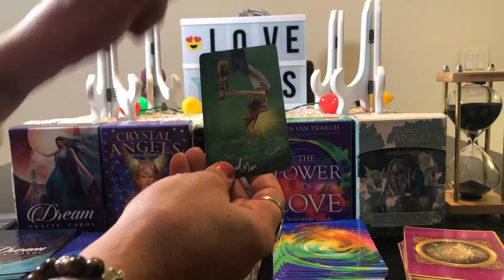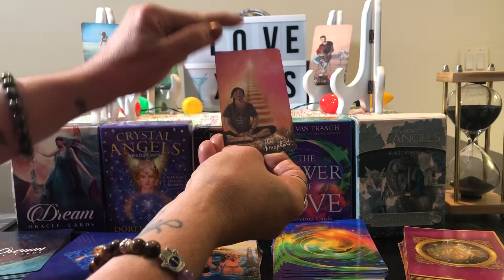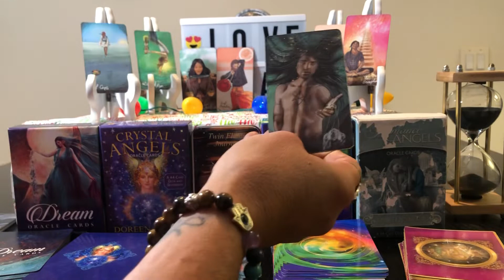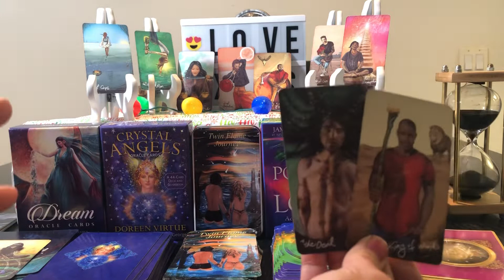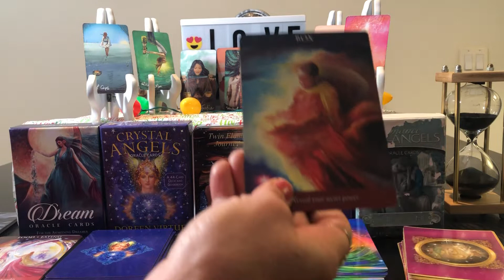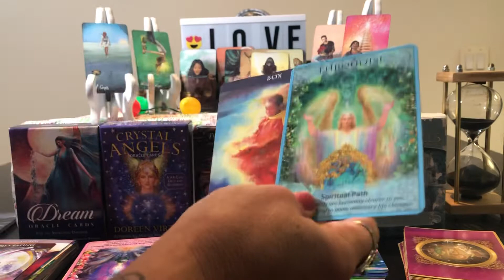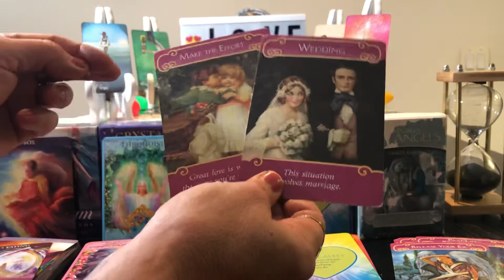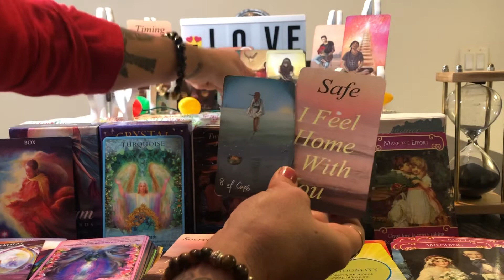Virgo ~ Sacred Union Young Love ~ Weekly Tarot Love Messages December 23-31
Virgo Here is the last LOVE reading for 2020. WOW, what a year it has been twisted turns and surprises. I personally am looking forward to 2021, especially in love. How about you?

These are general love readings for the purpose of entertainment only. Please know that you hold the key to which path to take or not to take. These may or may not apply. Take what you can and leave the rest.

I offer the following :
15 min Readings $ 25   ( One Question )
30 min $ 50
45 min $ 75
Hour $100

Rah